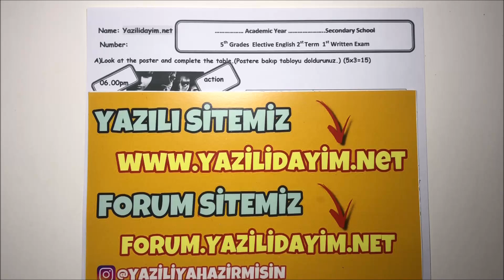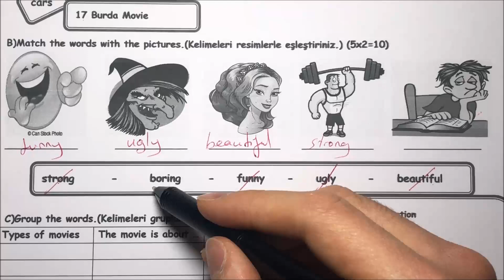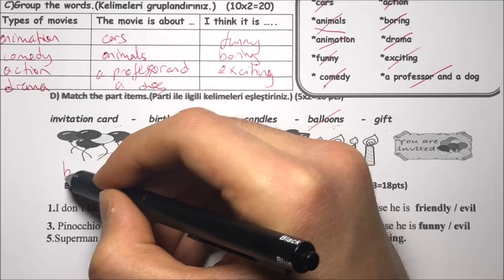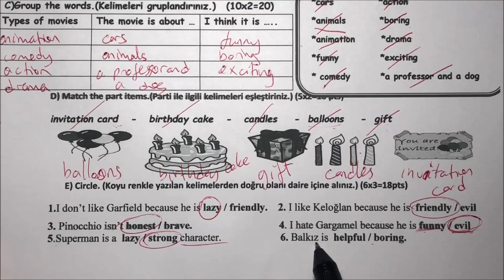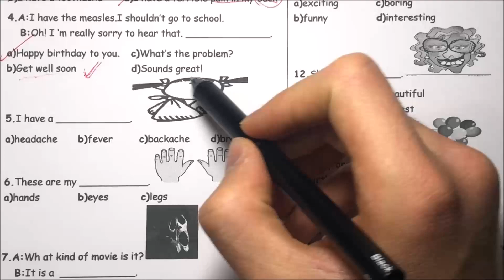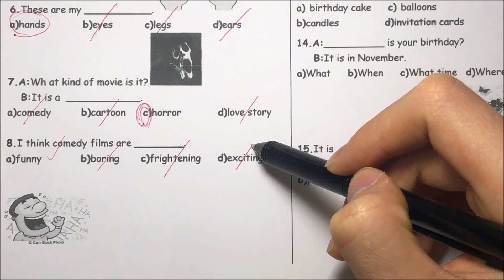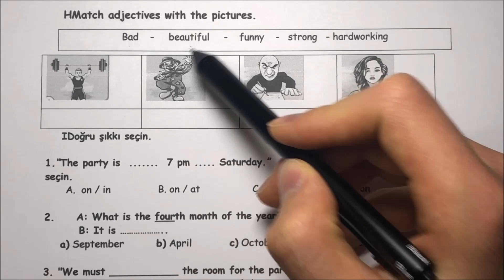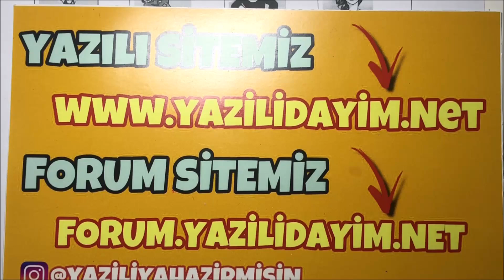5.Sınıf İngilizce 2.Dönem 1.Yazılı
zorunlu reklam 5.sınıf ingilizce 2.dönem 1.yazılı
5. sınıf ingilizce 2. dönem 1. yazılı
5. sınıf 2. dönem 1. yazılı
5.sınıf ingilizce 2.dönem 1.yazılı
5.sınıf ingilizce 2.dönem 1.yazılı

bugün sizlerle 5.sınıf 2.dönem 1.yazılı ingilizce  5. sınıf ingilizce 1. dönem 1. yazılı sınav ını cevap landırdık.

5.sınıf ingilizce 2.dönem 1.yazılı
5. sınıf ingilizce 2. dönem 1. yazılı
5. sınıf 2. dönem 1. yazılı
5.sınıf 2.dönem 1.yazılı ingilizce
5.sınıf ing 2.dönem 1.yazılı
5.sınıf 2.dönem 1.yazılı ing
5.sınıf ingilizce 2.dönem 1.yazılı
5.sınıf 2.dönem 1.yazılı ing
5.sınıf 1.ingilizce yazılısı
5.sınıf ing
5.sınıf ingilizce sınavı
5.sınıf ing sınavı
5.sınıf sınav
5.sınıf yazılı soruları
5.sınıf yazılı
5.sınıf sınav
5.sınıf sınav sorular